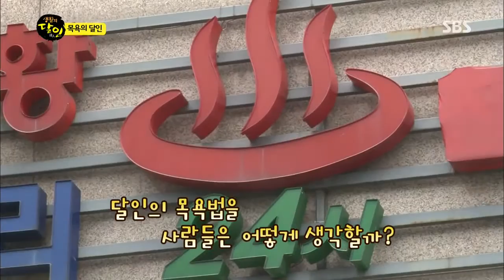SBS 생활의 달인 395회 #3(7)